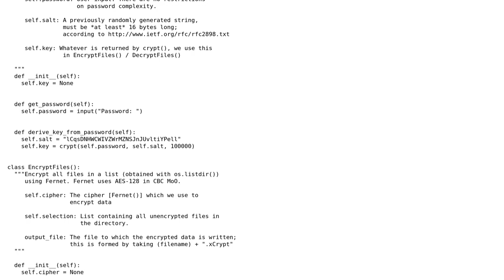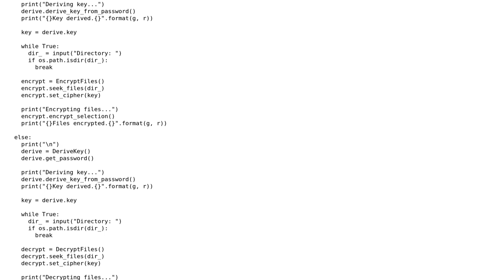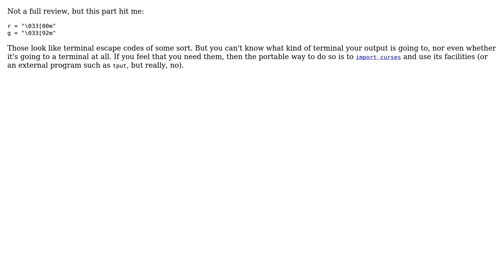Encrypting files in a directory (AES) (2 Solutions!!)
Encrypting files in a directory (AES)

With thanks & praise to God, and with thanks to the many people who have made this project possible! | Content (except music & images) licensed under CC BY-SA | Music | Images & others | With thanks to user Toby Speight user l0b0 user Daniel and the Stack Exchange Network Trademarks are property of their respective owners. You are responsible for your own actions.